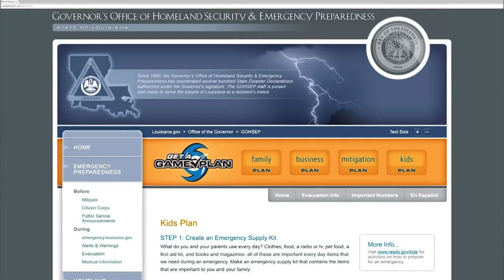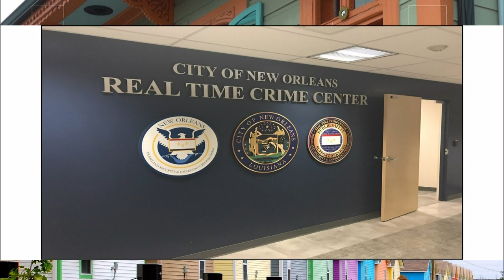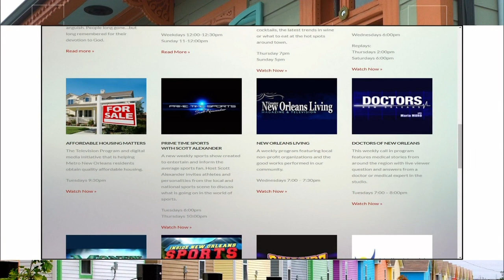Affordable Housing Matters with Norman Robinson